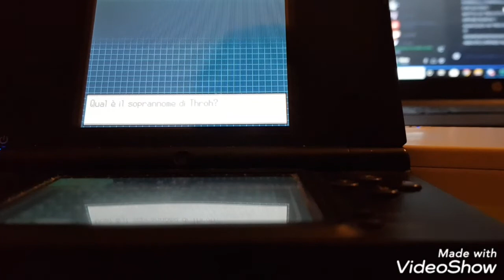(Live Reaction) Shiny Throh After 3080 RE's Phase 1